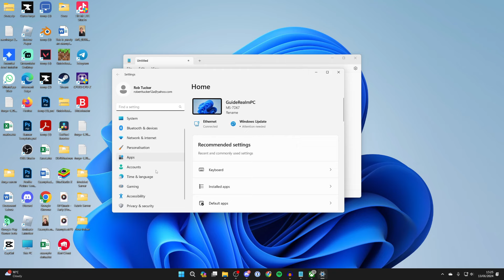How To Enable On Screen Keyboard In Windows 11 - Full Guide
Learn how to enable on screen keyboard in windows 11 in this video.

GuideRealm